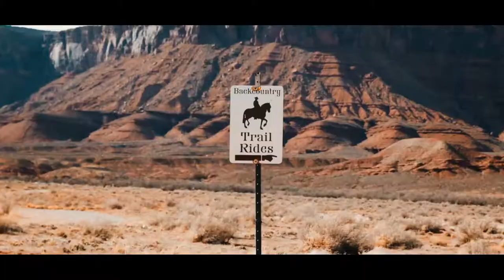Moab Horses - Backcountry Trail Rides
PRODUCTS USED IN THIS VIDEO:
Canon 5D Mark IV
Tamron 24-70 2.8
DJI Phantom 3 Advanced